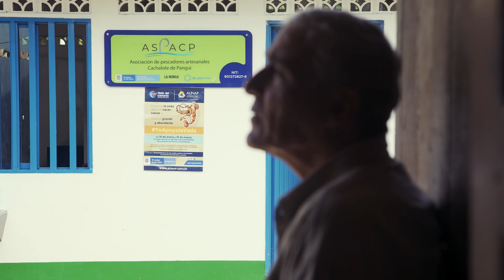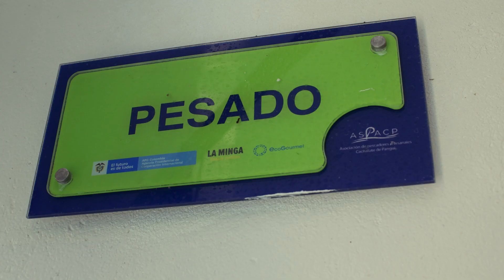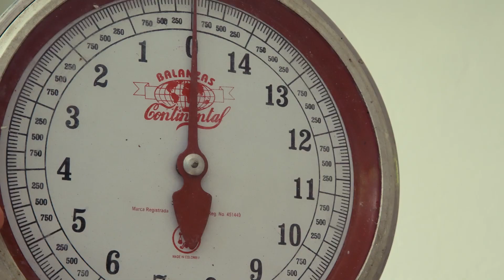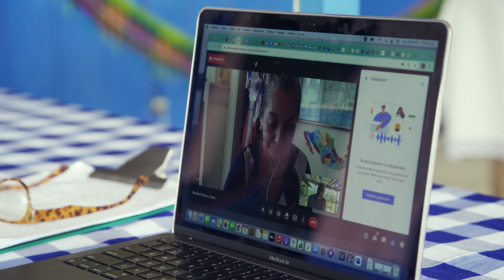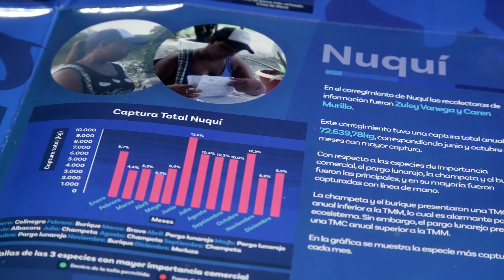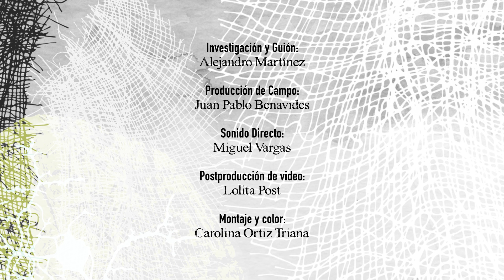Pesca artesanal y ecosistemas marinos en Nuquí y Panguí, Chocó - Diálogo de Saberes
“Diálogos de saberes” acompaña al antropólogo e investigador Carlos Castaño-uribe quien viaja a comunidades donde se practican los saberes ancestrales y tradicionales, motivado por la necesidad de encontrar un conocimiento más diverso y de esta manera hallar puentes de comunicación con la ciencia y el conocimiento occidental.

En este capítulo recorremos las majestuosas playas y navega el mar de Nuquí y sus alrededores para reflexionar sobre la problemática ambiental que supone la pesca a gran escala, en este recorrido  se valora el  apoyo científico y técnico que se le está brindando a la asociación de pescadores artesanales y su esfuerzo de conservación ambiental de los ecosistemas marinos, enfatizando en la necesidad de un mayor apoyo estatal en todo el pacífico colombiano para que su población pueda salir adelante.